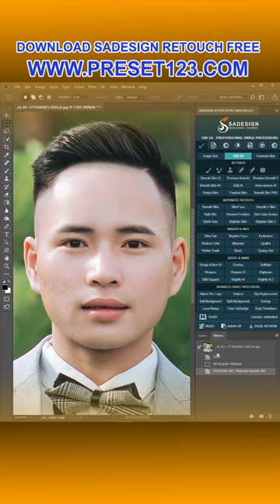Amazing Photography Beautiful Photography ideas Photography Photo photographer #1680